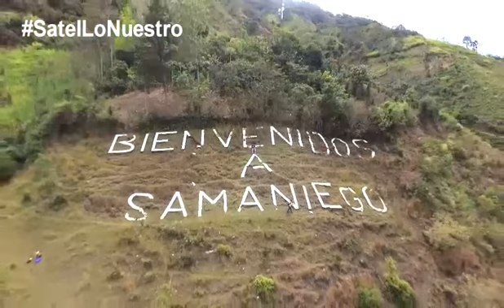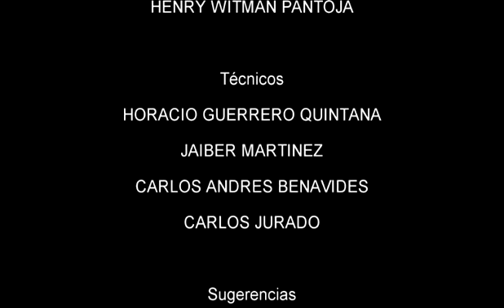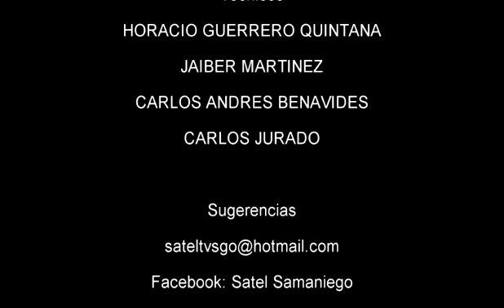FRANJA JUVENIL 04 DE MAYO DEL 2017 1